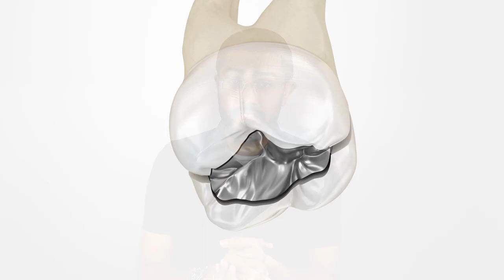What is Creep? | What is Flow? | What is Stress Relaxation? | Learn with Dr. Shaikh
In this video, Dr. Shaikh explains What Creep, Flow and Stress Relaxation are in the easiest way possible.
This video will clear your concepts and give you an easy understanding of what creep and flow mean and how Stress relaxation works.
The concepts of have been explained by real and clinical practical examples to help the students relate these terminologies when they enter into the clinical dental world.
Learn these important concepts of Dental Materials Science with Dr. Shaikh from The Dentalist and ace in your class.

Buy your textbook of Applied Dental Materials today, if you still haven't.